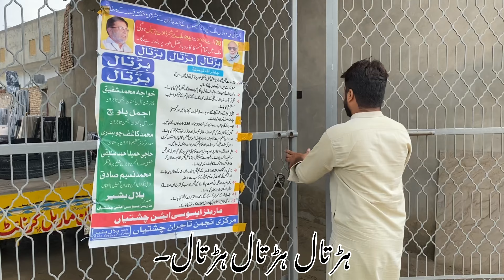Chishtian Mai Hartal, Karobari MarketlShutter Down Hartal Karachi Mai Tajiron Ki Hartal|Mian usman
Shutter Down Strike on 28 August | Tajir Leader Big Announcement | Breaking News